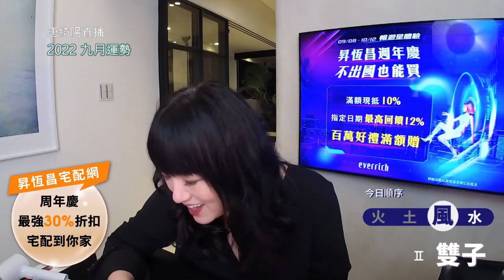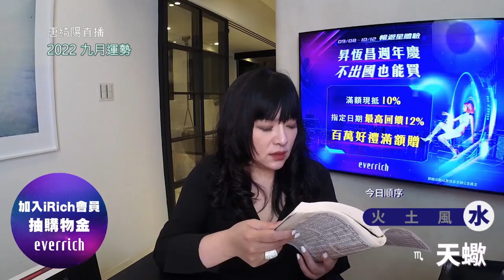唐綺陽直播｜人際關係改變的九月｜九月運勢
好的好的🦪 九月運勢！我來了
✨昇恆昌出國要逛，不出國也能買